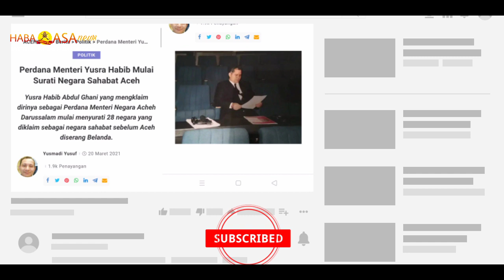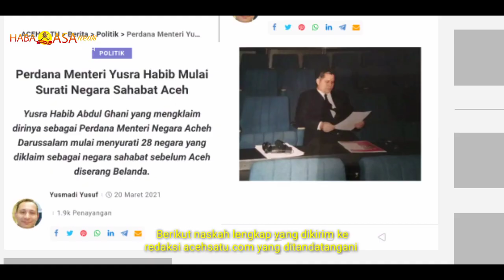Perdana Menteri Yusra Habib Sudah Mulai Mengirim Surat Diplomatik Negara Aceh Ke 28 Negara Sahabat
Perdana Menteri Yusra Habib Mulai Surati Negara Sahabat Aceh

Yusra Habib Abdul Ghani yang mengklaim dirinya sebagai Perdana Menteri Negara Acheh Darussalam mulai menyurati 28 negara yang diklaim sebagai negara sahabat sebelum Aceh diserang Belanda.

Berikut naskah lengkap yang dikirim ke redaksi acehsatu.com yang ditandatangani oleh Juru Bicara Pusat PNAD, H. Yusuf Peureurak:

(Isi suratnya nonton sampai habis cuplikan video ini)